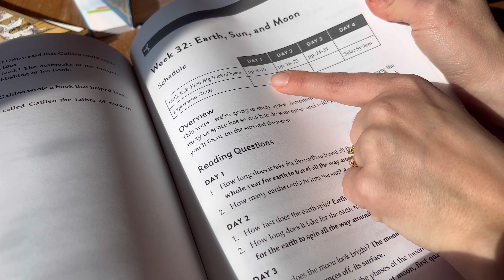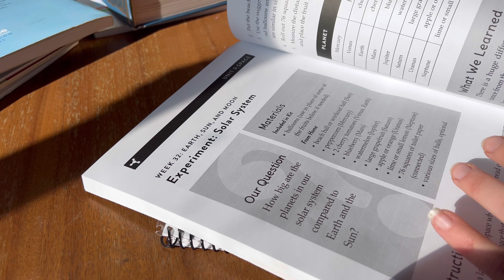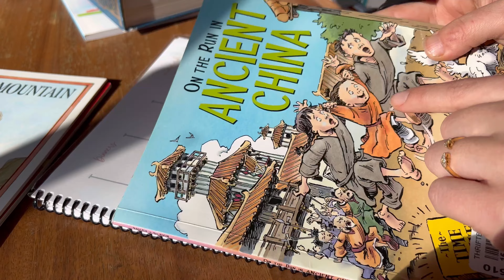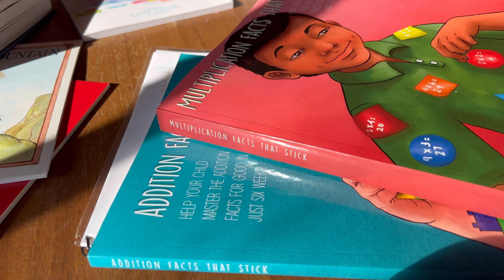Homeschool Plan With Me! Go Through All Our Curriculum & Schedule While I Use My Planner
Planning a homeschool week in my diy planner! Using Singapore math, Kate snow math, beautiful feet, sonlight, noeo, good and beautiful, brave writer, generations, Bible, and probably more! For my elementary aged kids

Planner video:
How To Make Your Own PERSONALIZED Planner | Free - Low Cost And EASY

Azure Standard

Sonlight $10 off

Thrift Book Free Book With Purchase

Anna Vance Planner $5 off

Brave Writer $10 off

Not Consumed

Daily Grace $5 off

Memoria Press

Singapore Dimensions

Lovevery $20 off

Amazon

Number Bond Board

Manipulative/craft Case

Base ten set

Cuisenaire rods

Usborne time book

I’m not super active, but I try to post occasionally ❤️